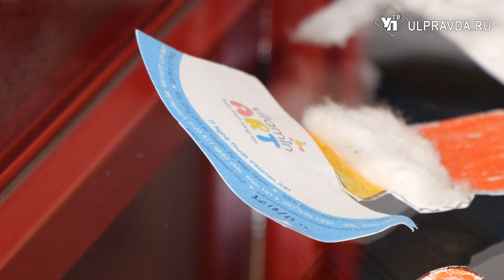История предметов. Какие новогодние игрушки дарили ульяновскому музею зарубежные гости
О растущей популярности  Рождественского праздника в бывшем доме Ульяновых свидетельствуют подарки, преподнесенными зарубежными гостями. Традиционное елочное украшение стран Северной Европы – керамический  шарик, расписанный в голубых тонах с изображением ветряной мельницы, родиной которых является Голландия, преподнес  Чрезвычайный и Полномочный посол Королевства Нидерланды, господин  Ян Пал Дирксе.